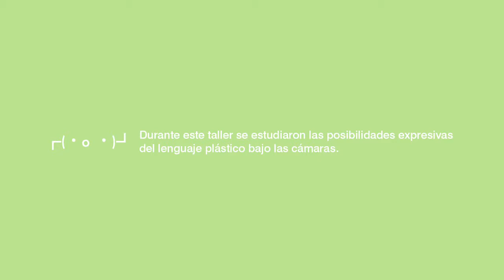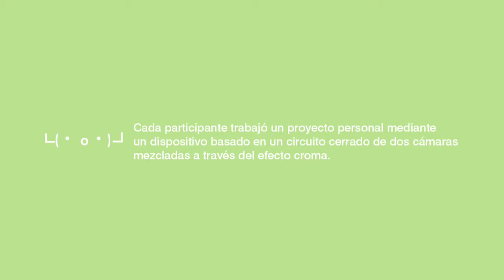Taller Animación en directo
Ángeles Ciscar compartió a los alumnos el dispositivo de su video instalación Bildungsroman, en el cual trabaja con un circuito cerrado de dos cámaras mezcladas a través del efecto croma. Exploraron las posibilidades expresivas, plásticas y narrativas del dispositivo y crearon sus propios proyectos.